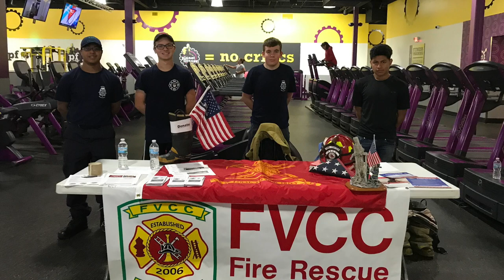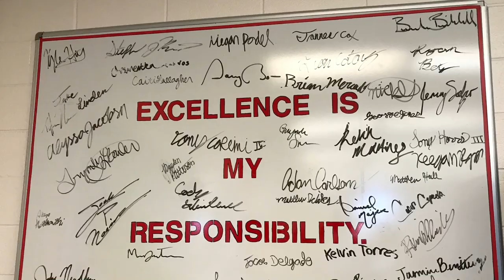The beginning of this years class of FVCC